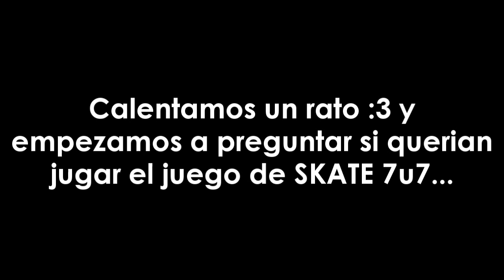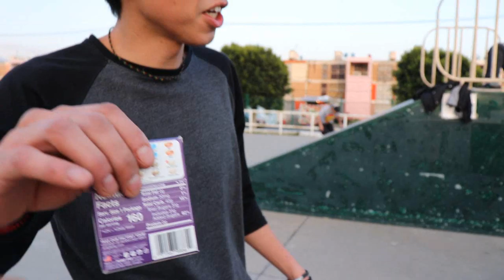TODO el SKATEPARK vs CHAVEZ SK8 en un JUEGO de S.K.A.T.E. con GRAGEAS ASQUEROSAS!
Fuimos al skatepark el comal y jugamos un juego de skate con algunos de nuestros amigos pero esta vez con las grageas que habíamos comprado hace unas semanas! D: Nos divertimos bastante :3

Si te gustan este tipo de vídeos deja tu manita arriba y comparteloooouuuu! ;D